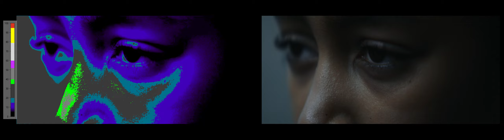BMW Commercial Side by Side False Colour